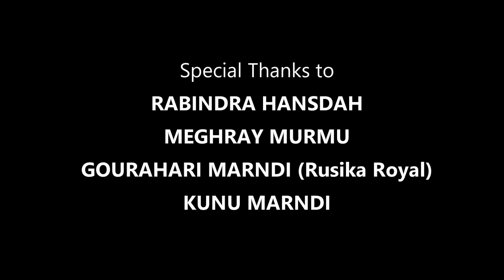Kolkata Rosgula Studio version | Bangi Kisku & Bhagi Murmu | Marangburu Productions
Album-Mobile wala Dada
Singer-Bangi Kisku & Bhagi Murmu (Bhankal)
Lyrics-Bhagi Murmu (Bhankal)
Recordist-Mohan Hansdah (C.B. Studio Baripada)
Producer-Okila Hansdah (Marangburu Productions)

Special Thanks to:-Rabindra Hansdah,Meghray Murmu.Gourahari Marndi,Kunu Marndi.

Please friends watch this video and enjoy till the end.Like.share,comment and must share on whatsapp,facebook,instagram and your contacts...Thank you